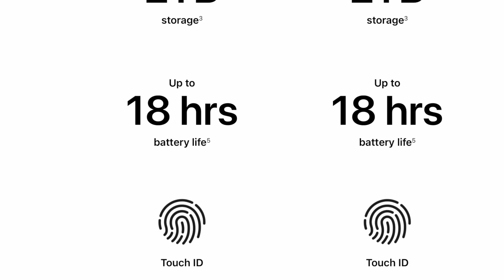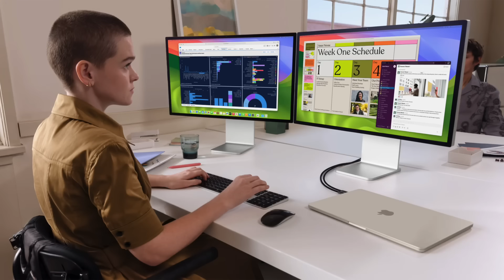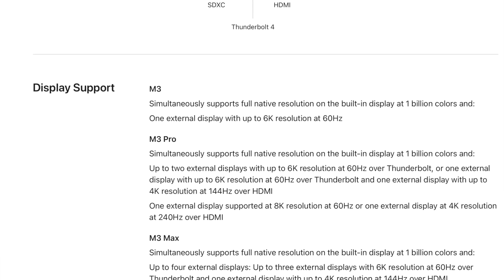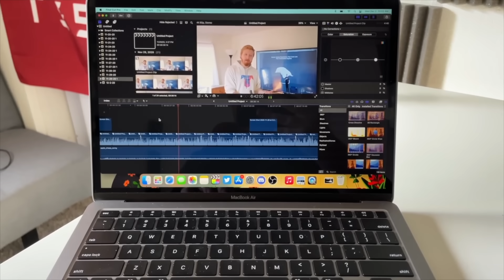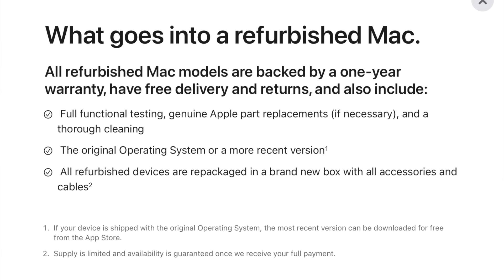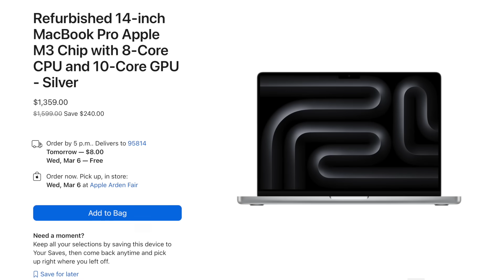M3 MacBook Air is HERE! Don't Buy It.